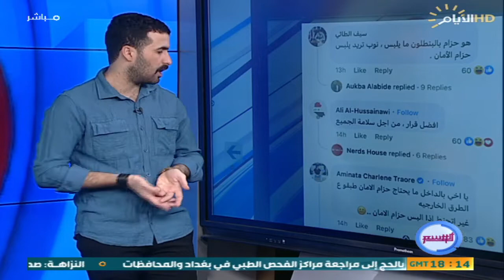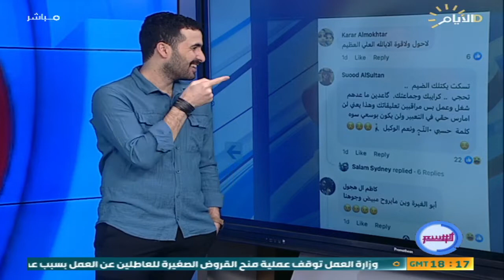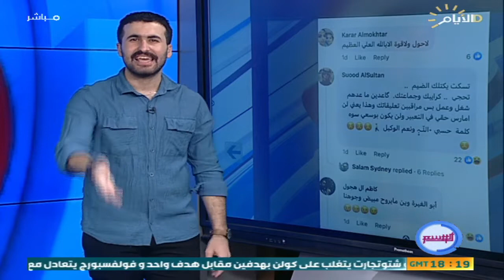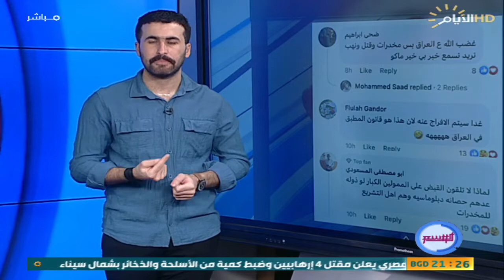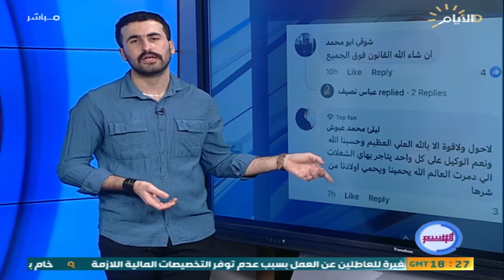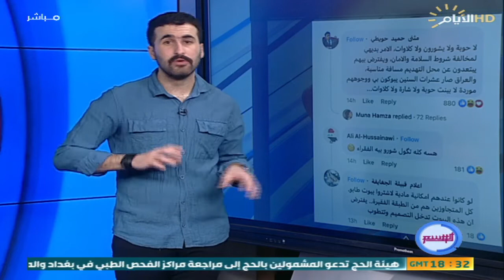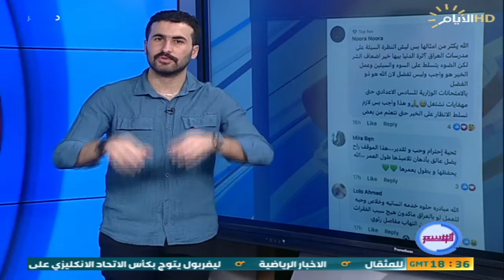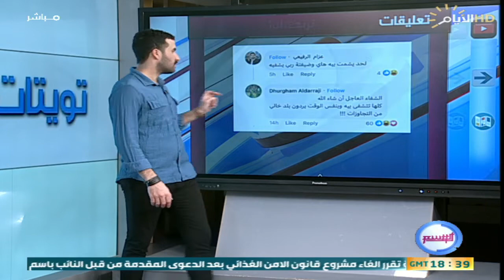برنامج الوسم . اغرب المقاطع والاخبار في السوشيل ميديا